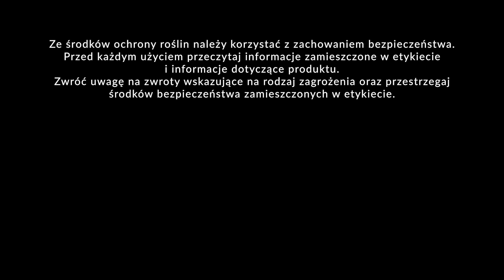Ochrona ogórka gruntowego przed chorobami grzybowymi - Piotr Borczyński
Ogórek gruntowy zaczął dość intensywnie rosnąć. Jak chronić rośliny przed chorobami i chwastami? Zobacz film.